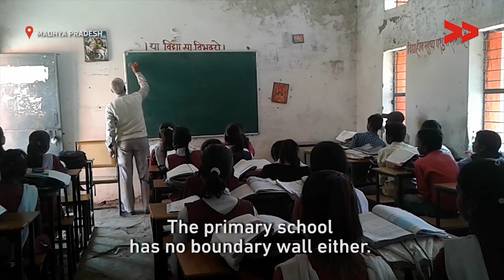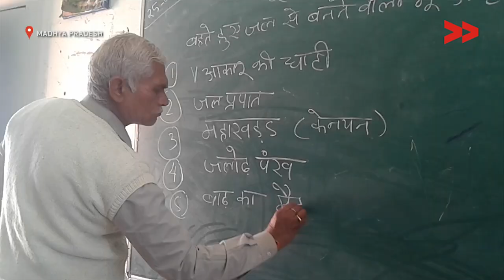The Not-so-ideal Situation of the Adarsh Gram Yojana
Ramlal Baiga reports from Madhya Pradesh for Video Volunteers.

More than three years after the Prime Minister asked each Member of Parliament to adopt one village and eventually more, the plan hasn’t really worked. Is the lack of funds the main reason?